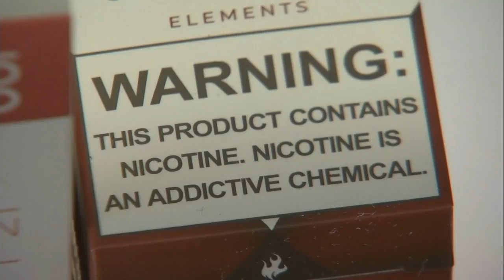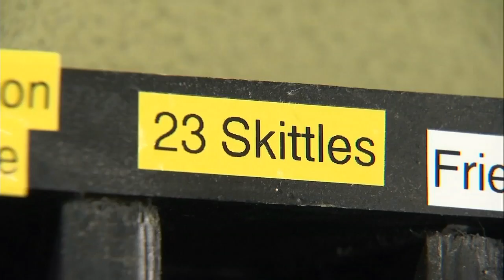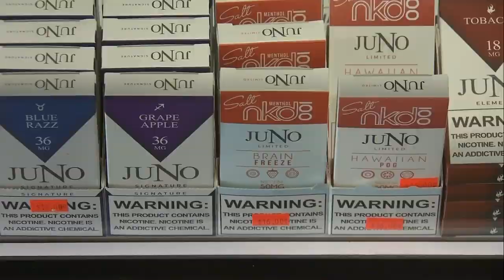FDA proposal to ban flavored E-cigarettes heats up